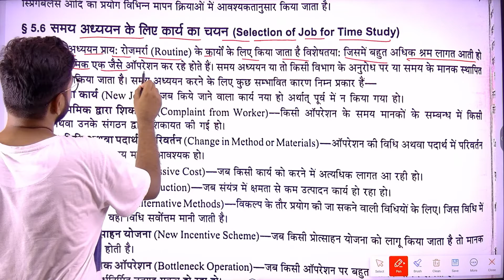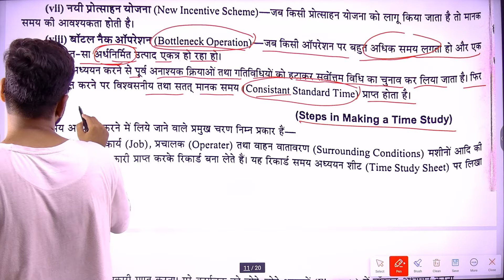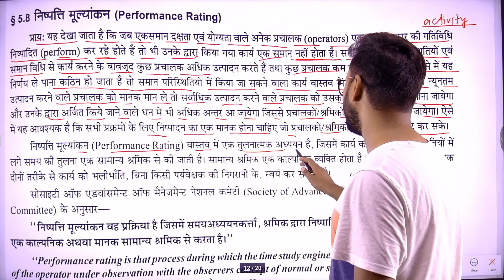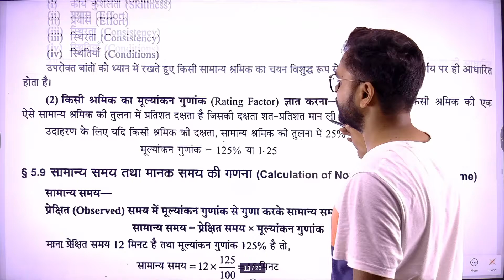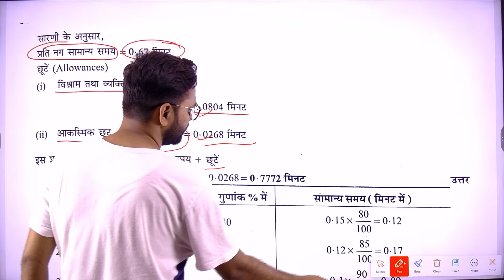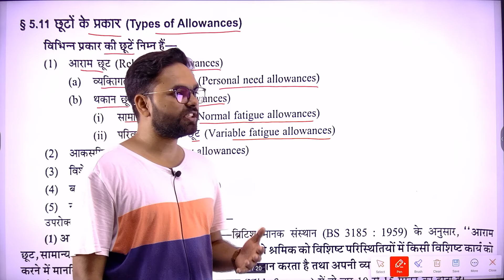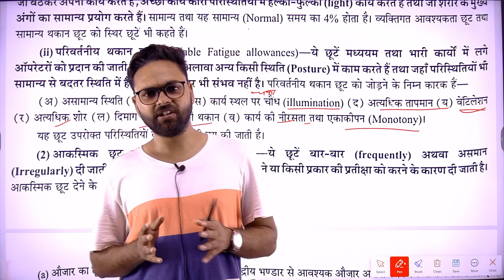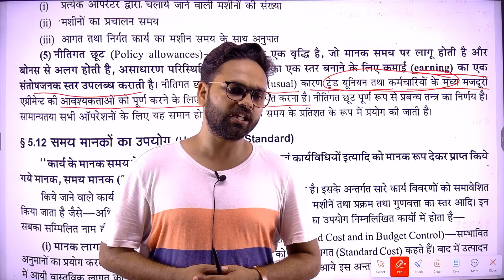#16 Industrial Engineering| Ch-5 Work Measurement